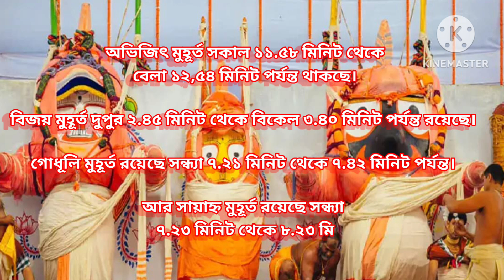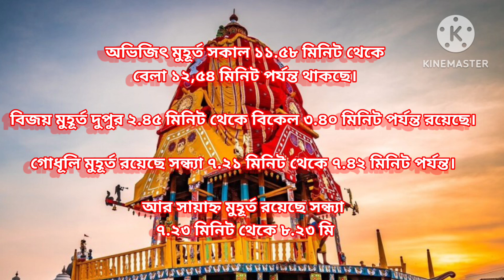Rath Yatra2024 Date timeJagannath:সামনেই জগন্নাথ মহাপ্রভুর রথ উৎসব সোজা থেকে উল্টো রথযাত্রার দিনক্ষণ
Jagannath Rath Yatra 2024 Date, History, Significance, Celebration

Video titel :- Jagannath Rath Yatra 2024: भगवान जगन्नाथ के रथ में होते हैं इतने पहिए, जानें यात्रा से जुड़ी खास बातें/, Rath Yatra in 2024/, How many days are there in Rath Yatra 2024/, is  Jagannath Temple closed for 14 days in 2024?/, 2024 Jagannatha Puri Ratha Yatra Date for Kolkata, West Bengal, India/, जगन्नाथ पूजा कब है 2024?/, रथ यात्रा में किसकी पूजा होती है?/, जगन्नाथ की पूजा कैसे की जाती है?/, रथ यात्रा के दौरान क्या करें?/, रथ यात्रा के दौरान क्या करें/, जगन्नाथ जी की पत्नी कौन है?/, रथ यात्रा कैसे मनाई जाती है?/, जगन्नाथ जी का प्रसाद क्या है?/, जगन्नाथ को खुश कैसे करें?/, क्या जगन्नाथ इच्छाएं पूरी करते हैं?/, रथ यात्रा में क्या खाना चाहिए/, रथ यात्रा में लोग क्या करते हैं?/, जगन्नाथ मंदिर का चमत्कार क्या है?/, जगन्नाथ पुरी में एकादशी उल्टी क्यों लगती है?/, जगन्नाथ बीमार क्यों होते हैं?/, रथ यात्रा के दौरान क्या करें?/, जगन्नाथ पुरी का झंडा कैसे जला?/, Jagannath Rath Yatra 2024: भगवान जगन्नाथ की रथयात्रा के लिए लकड़ी काटने से पहले निभाई जाती है ये रस्म/, What is the date of Ulta Rath Yatra?/, What is the Rath and Ulta Rath?/, What is the name of Subhadra Rath?/,f

Link :-